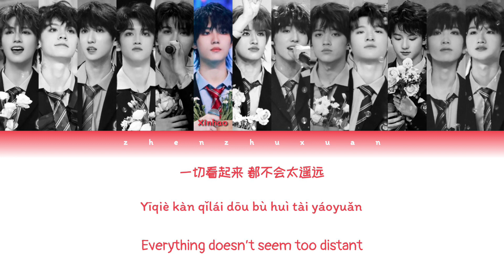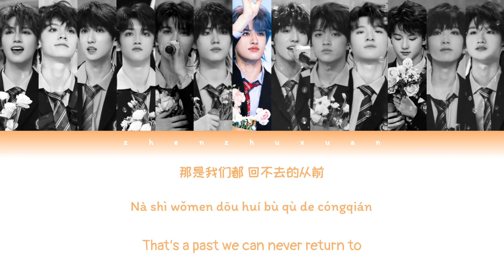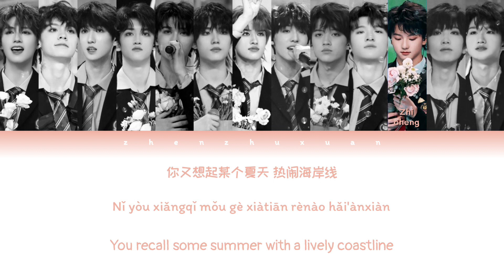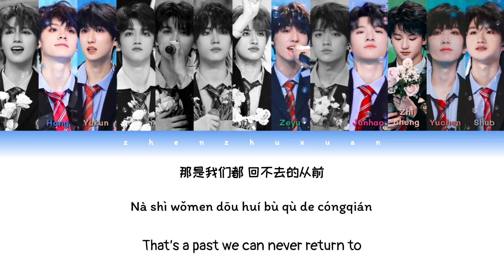TF家族 (TFFAMILY) - 少年 (Teenager) [Color Coded Lyrics Chi | Pin | Eng]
TF家族 - 朱志鑫 张泽禹 张极 左航 苏新皓 张峻豪 余宇涵 穆祉丞 陈天润 童禹坤 姚昱辰 邓佳鑫 黄朔
TFFAMILY - Zhu Zhixin, Zhang Zeyu, Zhang Ji, Zuo Hang, Su Xinhao, Zhang Junhao, Yu Yuhan, Mu Zhicheng, Chen Tianrun, Tong Yukun, Yao Yuchen, Deng Jiaxin, Huang Shuo

Original song and artist: 少年(Teenager) by 光良Michael Wong and 曹格Gary Chaw

无侵犯版权之意!! 希望让说英文的人可以懂中文!